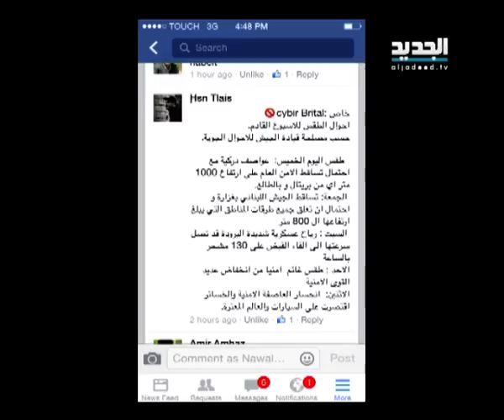الخطة الامنية في البقاع تبدأ من بريتال و حورتعلا - نوال بري